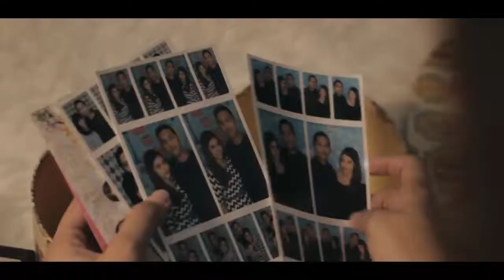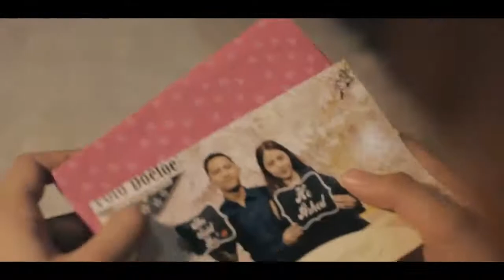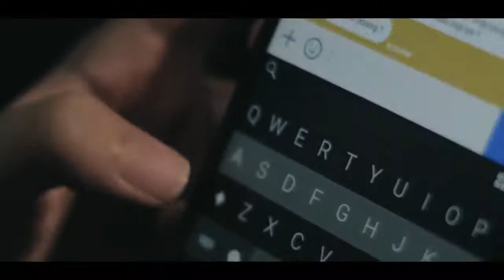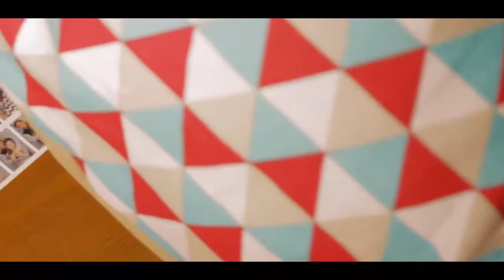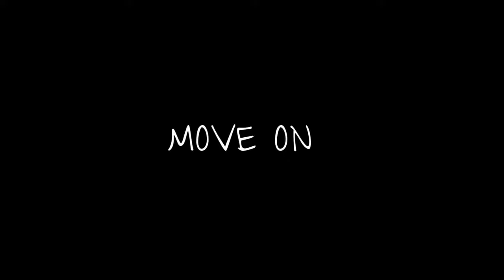Move On - Short Movie List